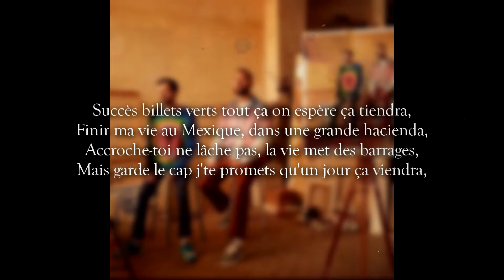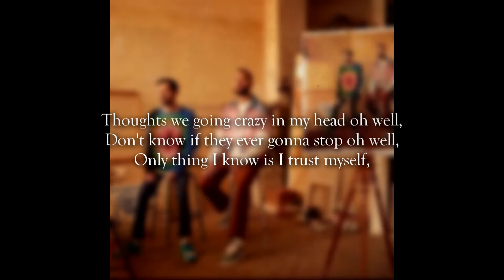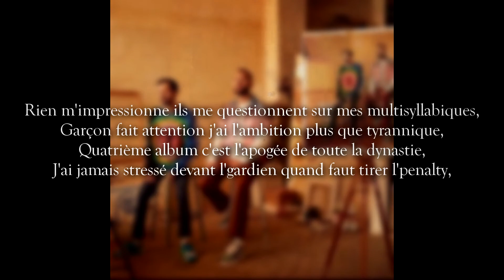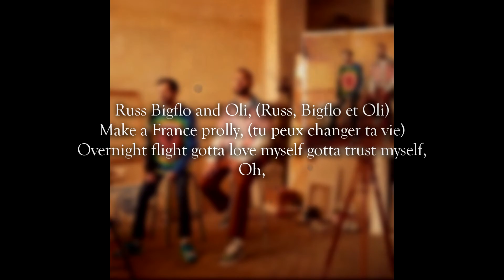Bigflo & Oli - Trust myself ft. Russ (PAROLES/LYRICS)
Bigflo & Oli - Trust myself ft. Russ (lyrics)